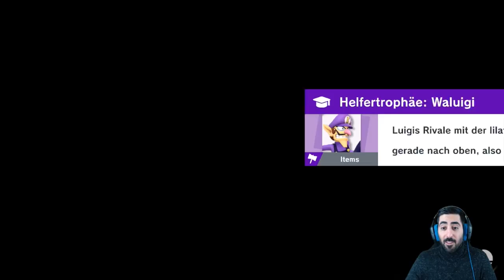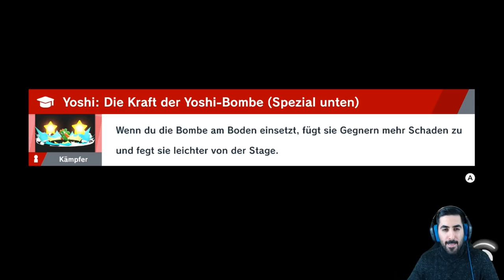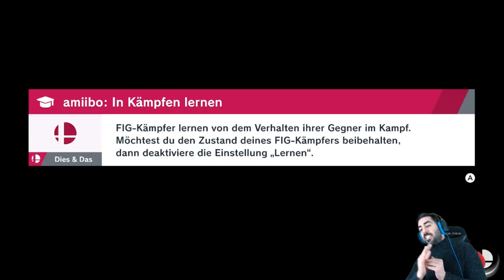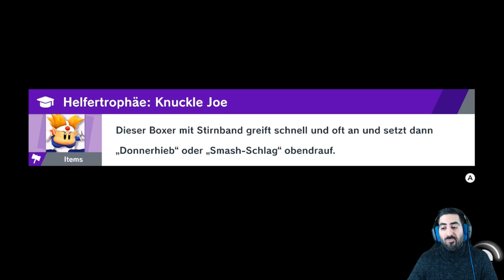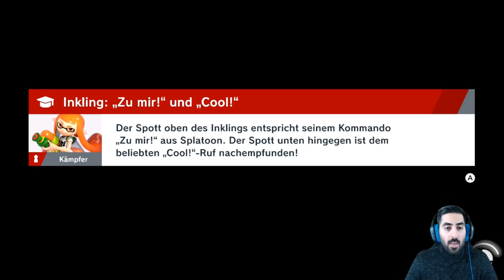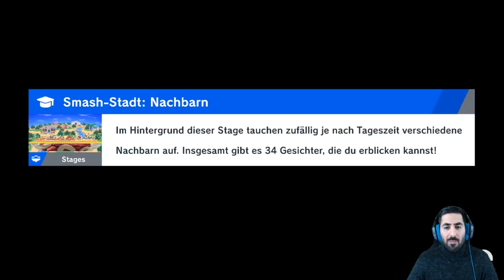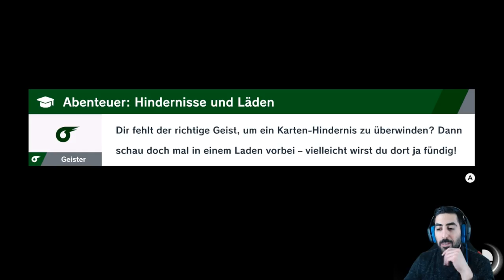Wir SLIDEN uns zu R.O.B. - Let's Play SUPER SMASH BROS. ULTIMATE #34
Let's Play SUPER SMASH BROS. ULTIMATE Part 34: Wir sliden uns zu R.O.B.

- Mo: spontan
- Di: ab 19/20 Uhr Wiinachtsstream
- Mi: frei
- Do: ab 19/20 Uhr Dokkan, Smash etc.
- Fr: Wiinachtsstream (ab einer spontanen Uhrzeit live)
- Sa & So: spontan